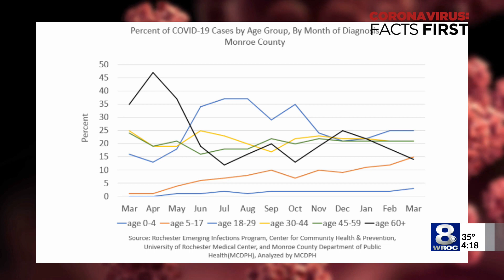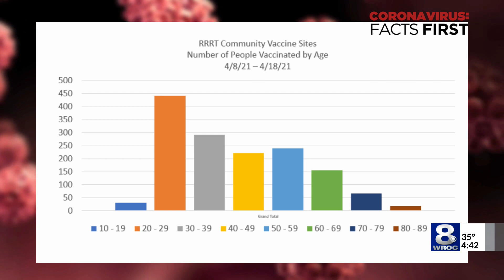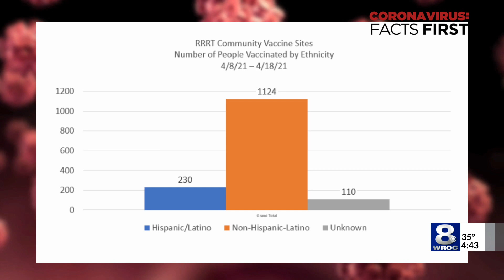WATCH: Community Conversation on Race Equity in Rochester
Join us from 4 p.m. to 5 p.m. Wednesday for a News 8 Special: Community Conversation on Race Equity in Rochester.